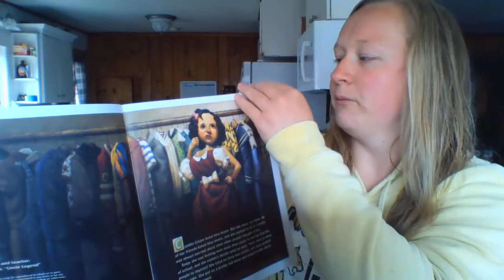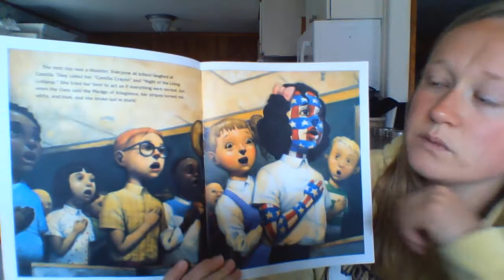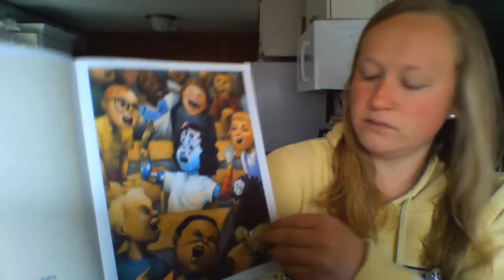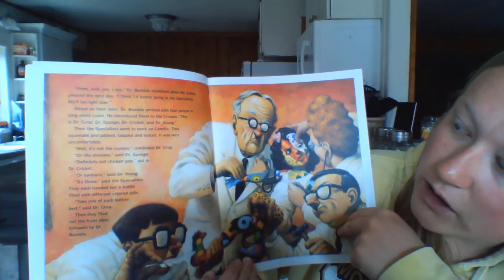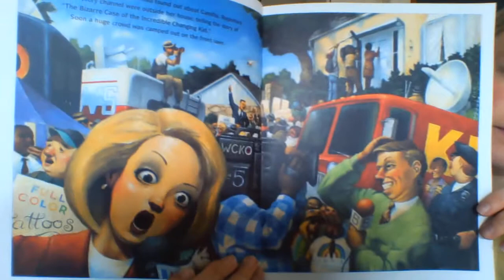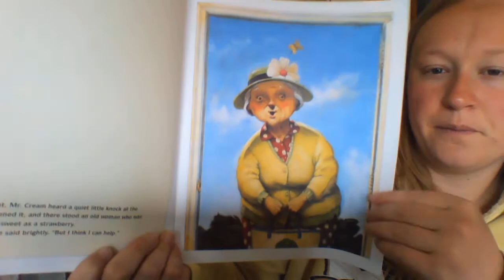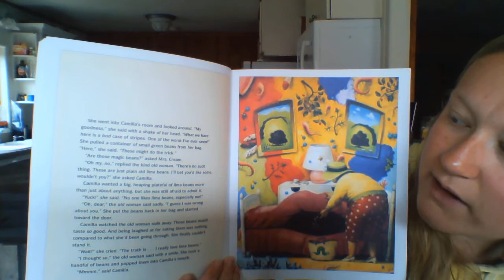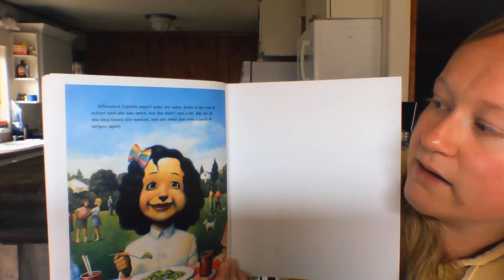A Bad Case of Stripes by David Shannon